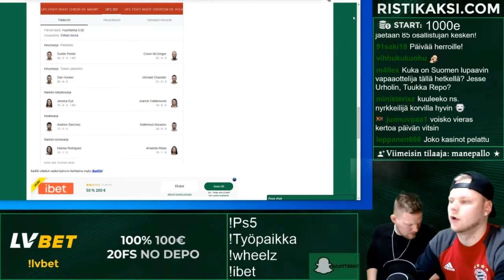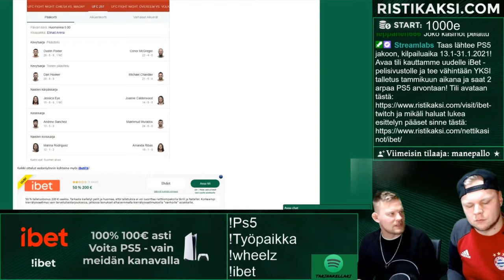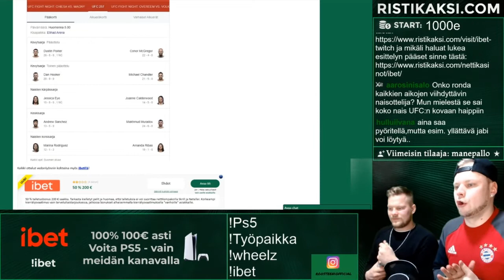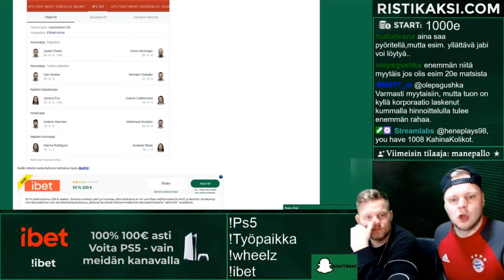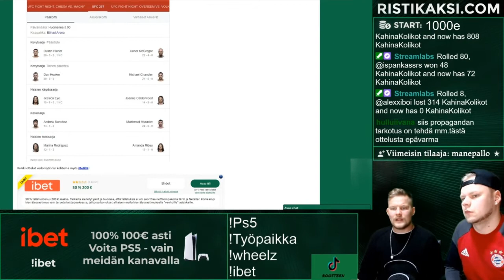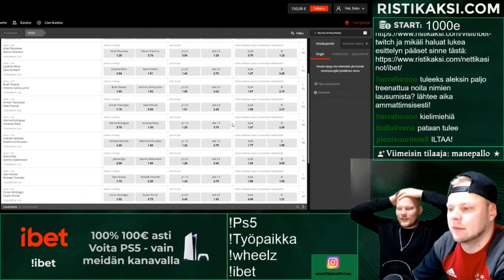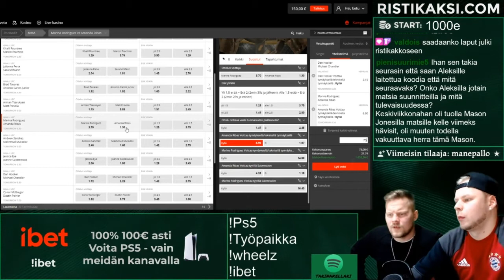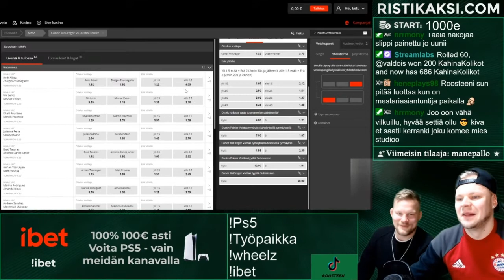UFC 257 -ennakko + haastattelussa vapaaottelija ja Viaplay asiantuntija Aleksi Nurminen!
Vapaaottelija ja Viaplayn asiantuntija/kommentaattori Aleksi Nurminen Roosteenin ja Ristikakkosen Twitch-lähetyksen vieraana.

Keskustelua Aleksin elämästä ja vapaaottelu-urasta sekä ennakko 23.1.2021 UFC 257 -iltaan.